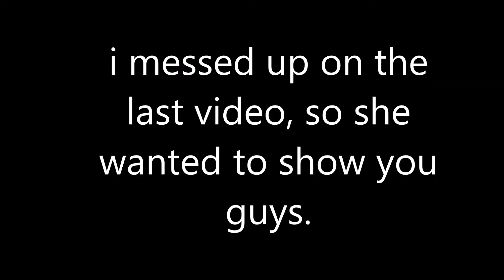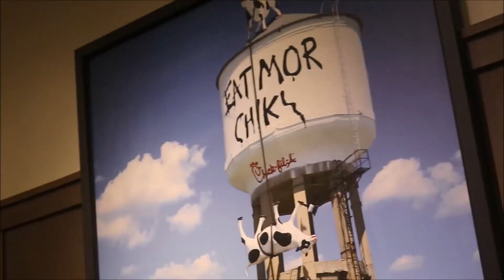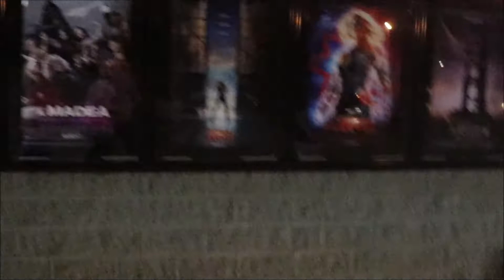THE LAST VLOG (for this channel)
LAST VLOG FOR THIS CHANNEL. HOPE YOU ENJOYED!

new channel -